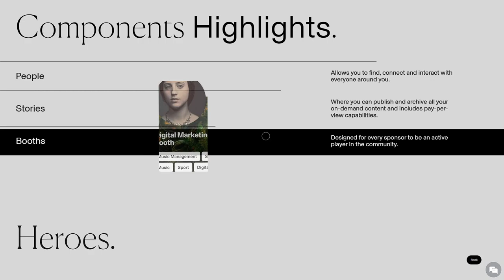WYTH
a Masterpiece web design project by Adoratorio from Italy was awarded the Site Of The Day certification on Feb 6 - 2023. Congratulations🎊
Wyth makes technologies that help humans create meaningful relationships by bringing emotions, stories and connections beyond the interface.